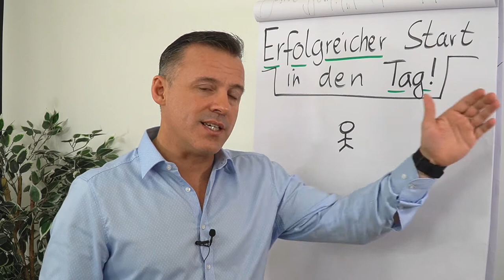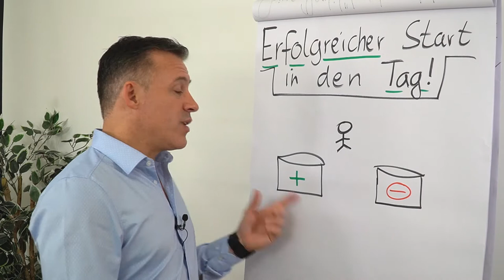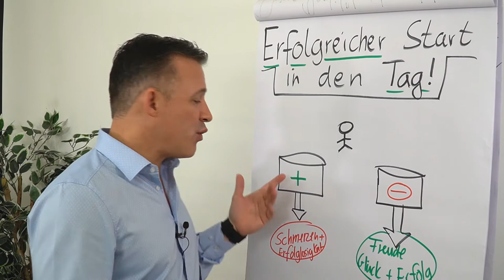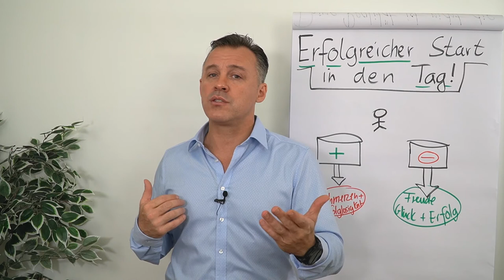Erfolgreicher Start in den Tag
Viele wollen erfolgreich werden, doch es gibt viele Fallstricke, die uns davon abhalten können. Damit dir das nicht passiert erfährst du in diesem Clip von Daniel Schäfer wie du erfolgreich in den Tag startest.